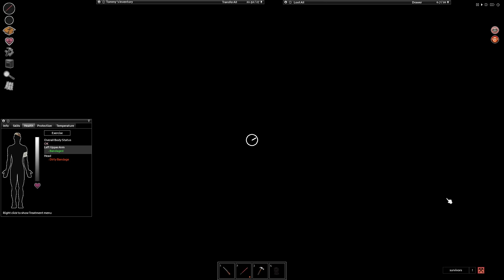we ain't the walking dead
hey there,

I modded project zomboid to extreme goofiness.

Be great people!